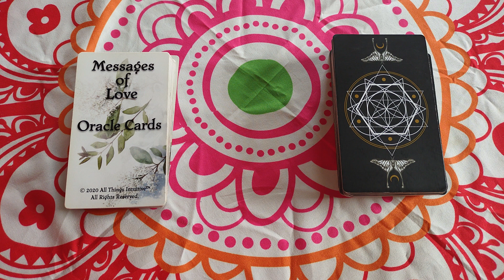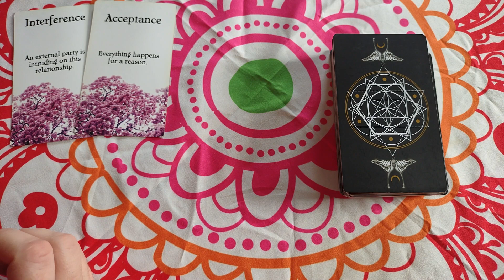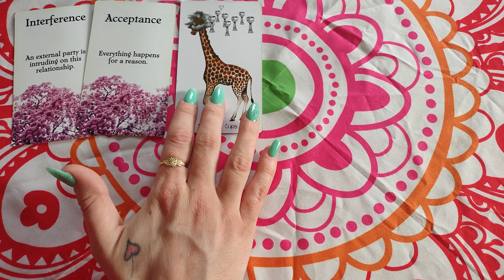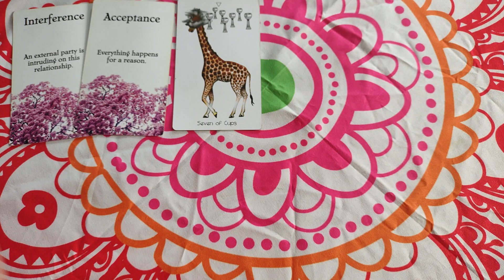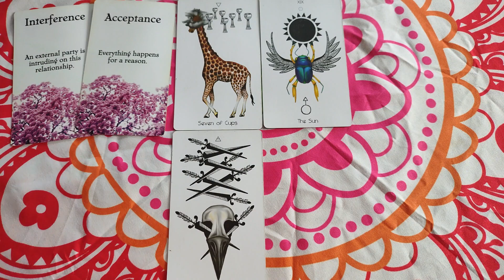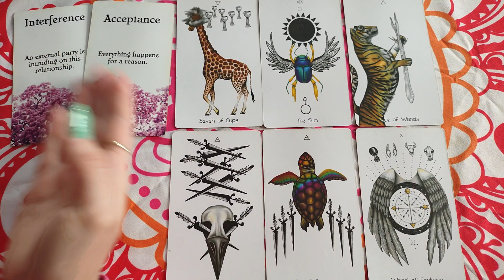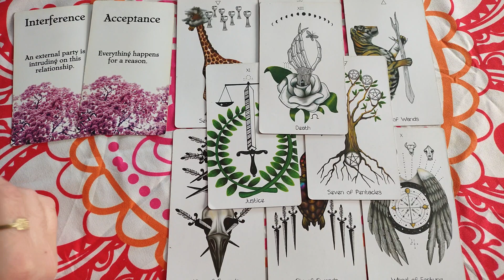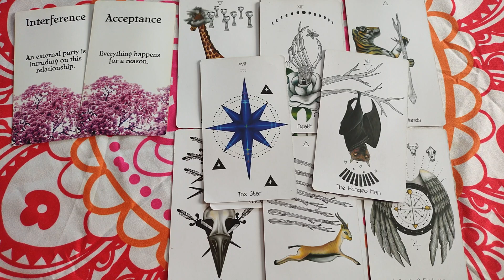♊Gemini💎 They can stay or come with you, either way you're moving on